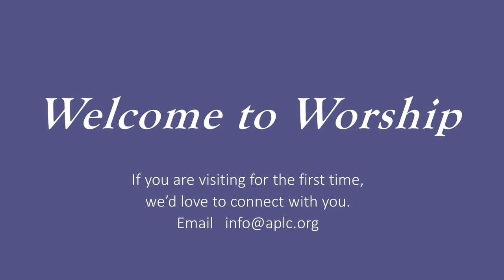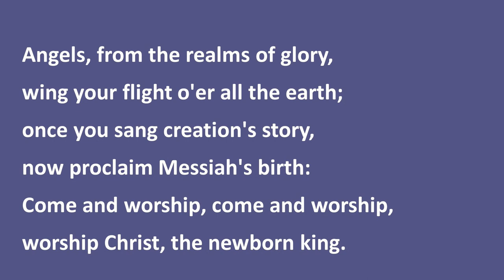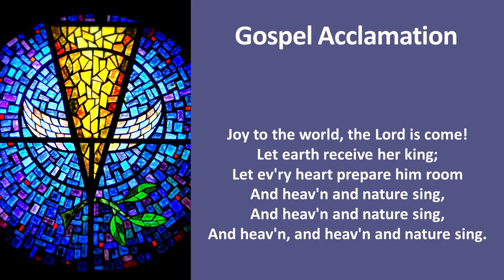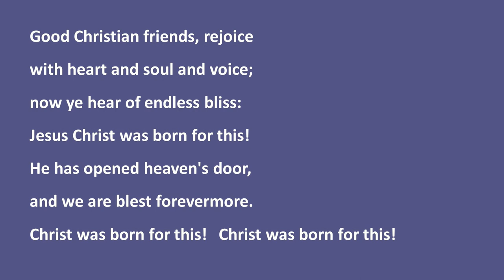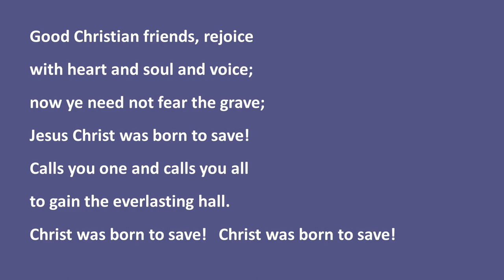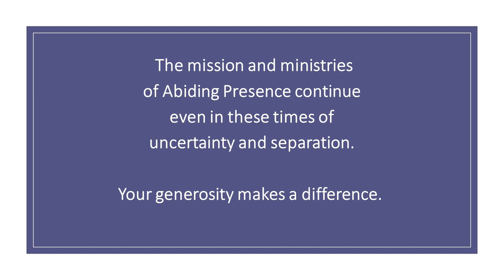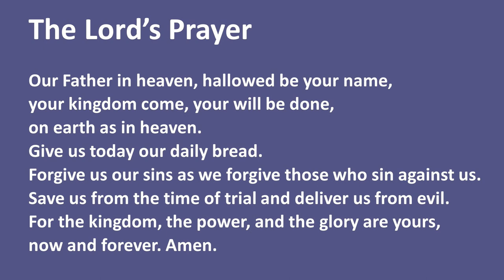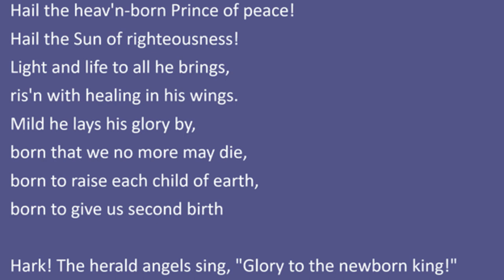Abiding Presence Lutheran Church Worship - December 26-27, 2020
It Came Upon the Midnight Clear, arr. Lani Smith, © 1993, Lorenz/Angels, from the Realms of Glory, Text: James Montgomery, Music: Henry T. Smart, PD; Intro by David Lasky,© 1997 H .W. Gray-Jubilate Music Group, Last verse: by Noel Rawsthorne, © 1998, Kevin Mayhew Ltd/What Child is This?, arr. Lowell Mason, PD/Good Christian Friends, Rejoice, Text.: John Mason Neale, Music: arr. The Herald Angels Sing, arr.